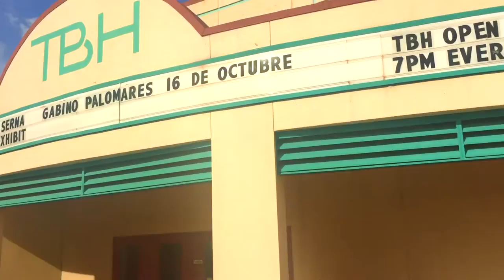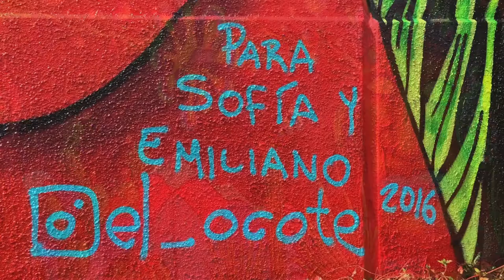"ANIMA/ANIMUS" 2016 Mural de OCOTE. Houston, TX. 2016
Proceso del mural llevado a cabo para el HUE MURAL FESTIVAL en Houston TX 2016.